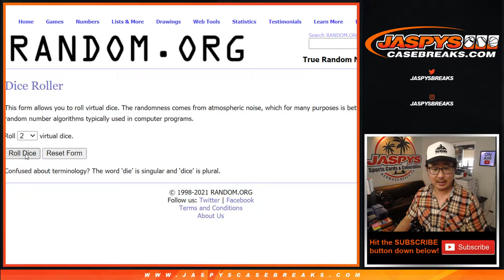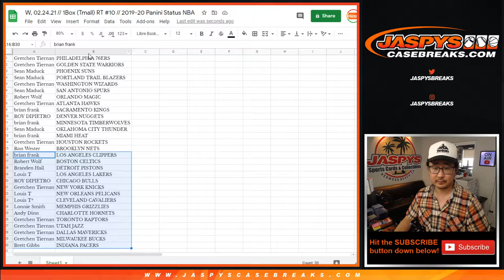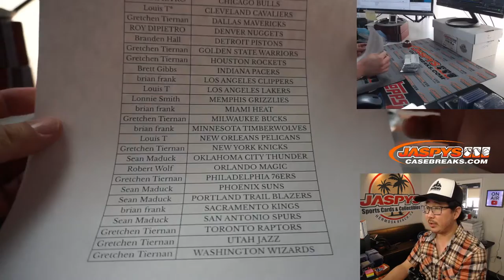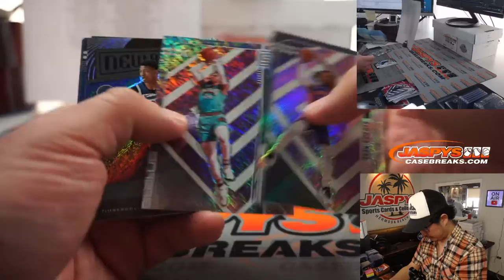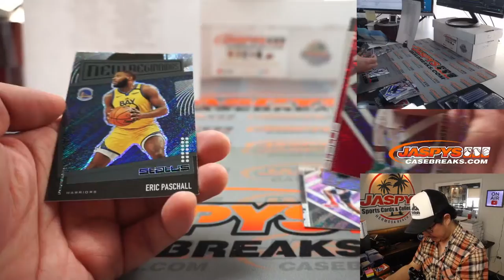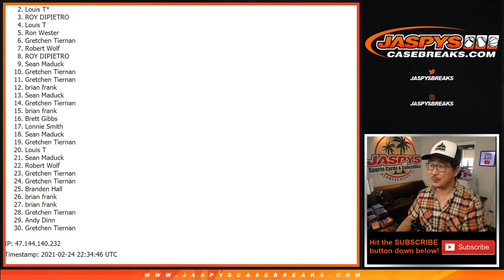W, 02.24.21 // 1Box (Tmall) RT #10 // 2019-20 Panini Status NBA